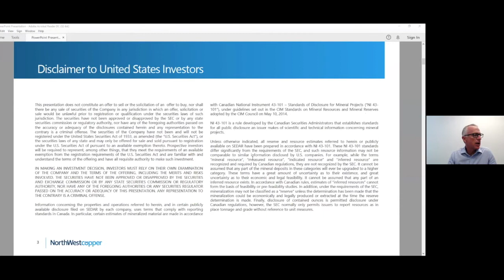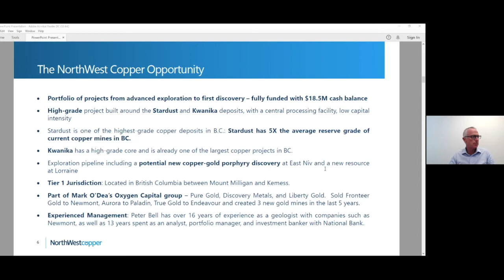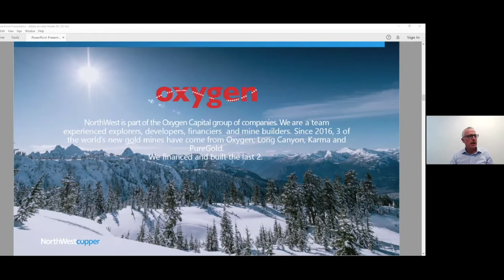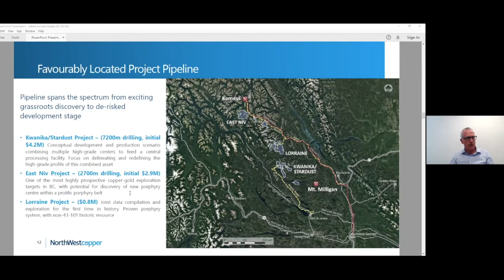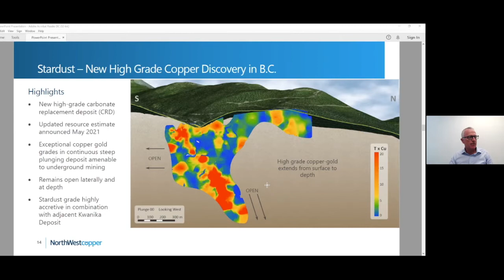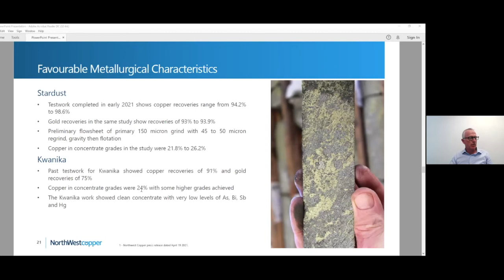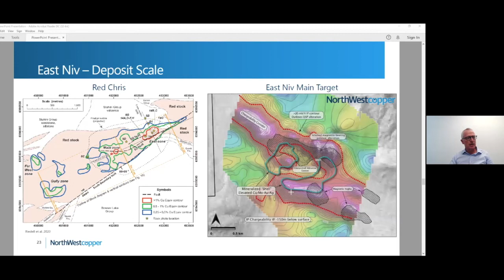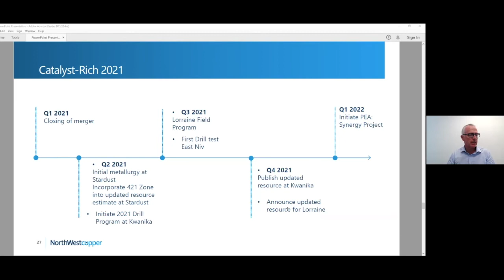PBA à Noon with NorthWest Copper Corp. (TSX-V: NWST)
NorthWest Copper is a new diversified copper-gold explorer and developer with an exciting pipeline of projects in British Columbia. With a robust portfolio in a tier-one jurisdiction, NorthWest Copper is well-positioned to participate fully in a strengthening global copper market.

Join PBA as we talk with Peter Bell, President and CEO.